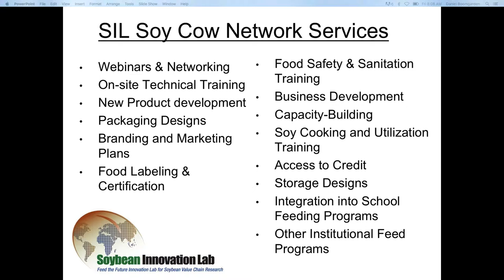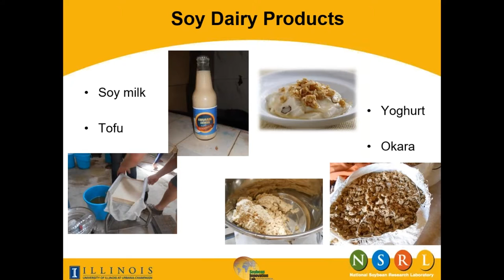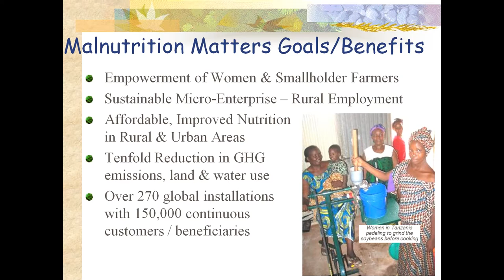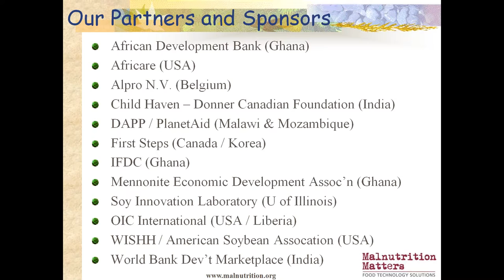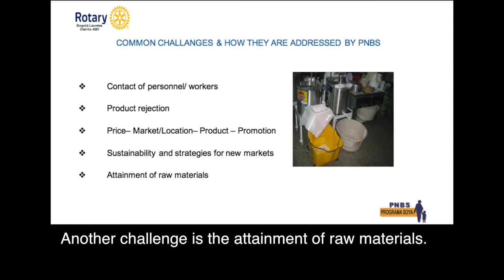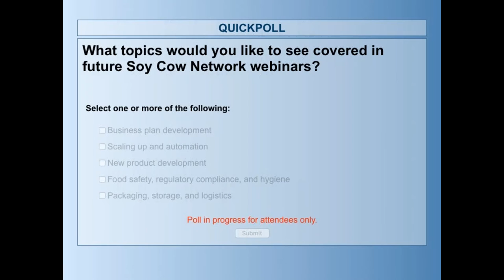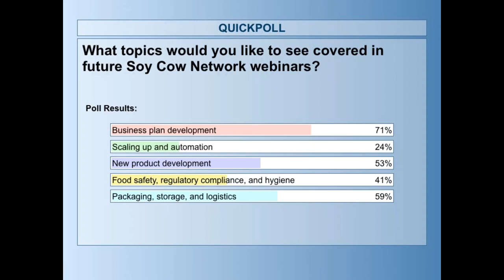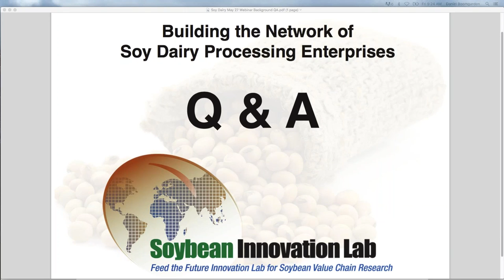Building the Network of Soy Dairy Processing Enterprises - Webinar - Soybean Innovation Lab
This is the first in a series of webinars on soy food production produced by the Soybean Innovation Lab.

Includes presentations from:

Dr. Marilyn Nash, National Soybean Research Laboratory, University of Illinois on the Benefits of Soy for Human Nutrition.

Hart Jansson, Malnutrition Matters on Soy Processing with the SoyCow System

Elizabeth Parisi and Pedro Manrique, Programa Nutricional Basado en Soya (PNBS – Nutritional Program Based in Soy) Colombia on Soy Dairy Entrepreneurship